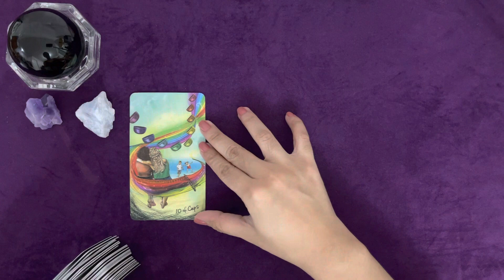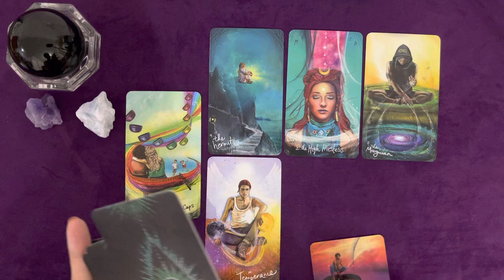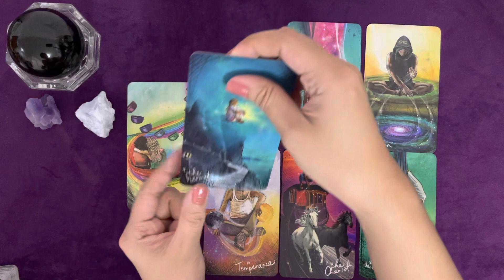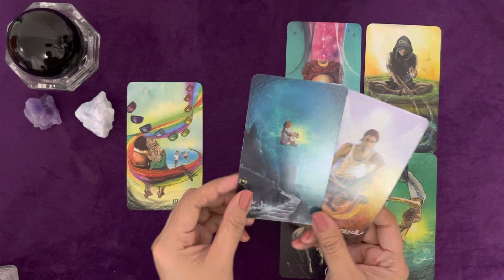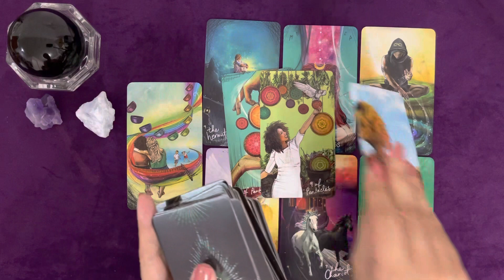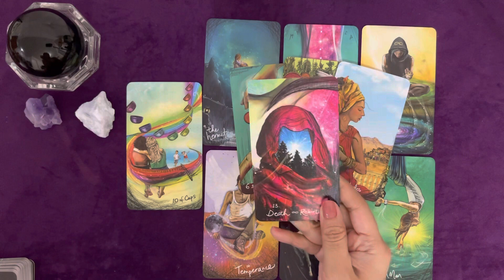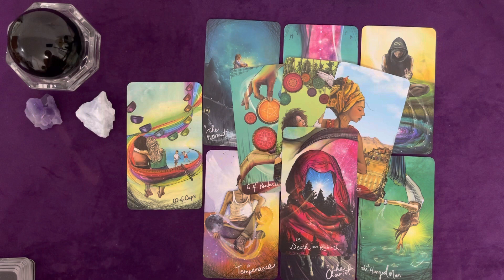AQUARIUS | WOW! YOU MANIFESTED YOUR FOREVER PERSON! | LOVE TAROT MAY 2023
Remember:
1. YOU ARE WORTH IT!
2. WHAT IS MEANT FOR YOU WILL NEVER PASS YOU BY!
3. THOUGHTS BECOME THINGS

Ellie 👑